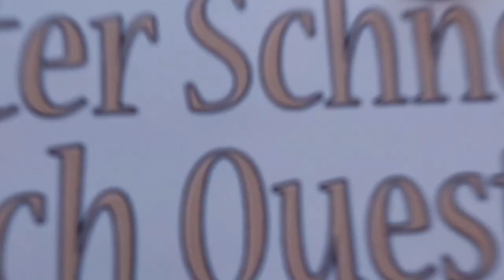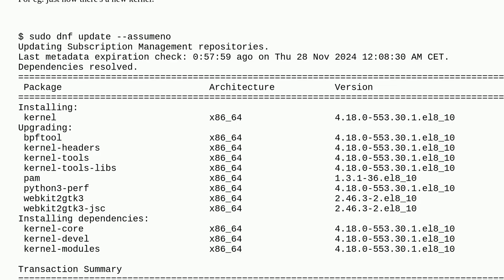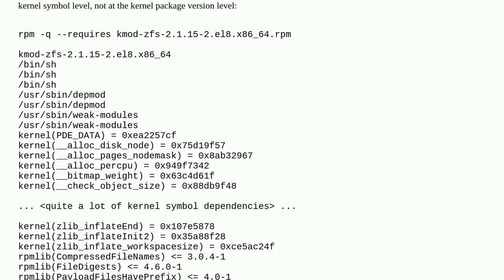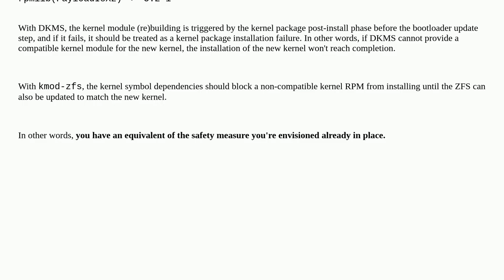Unix: RHEL8 conditional automatic updates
RHEL8 conditional automatic updates

A special thanks goes out to the community

  dnf rhel zfs